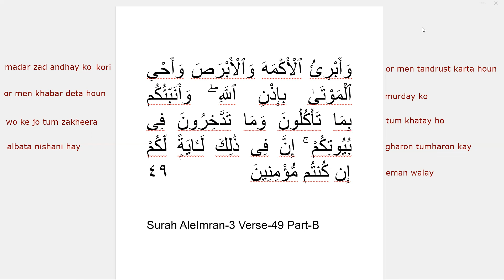Surah AleImran-3 Verse 49 Part-B The miracles of Isa (Jesus) AS